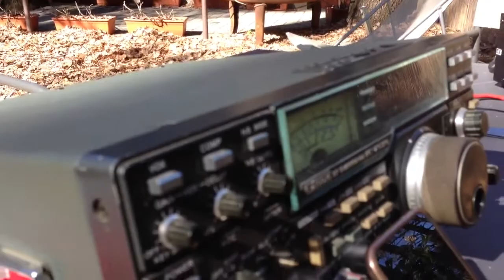IK5YOJ/P in Qso with M3TFW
Nice contact with Terry in London during a field-day activation on top of a hill nearby Gambassi.